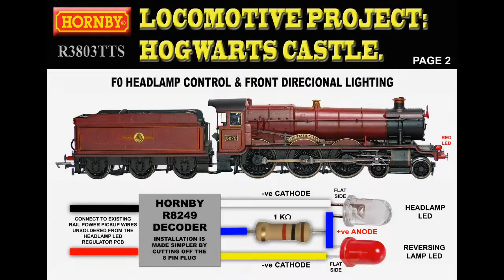Hornby Hogwarts Castle with Headlamp Control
A small collection of videos of Hornby's R3803TTS Hogwarts Castle Locomotive . The first video Demonstrates the Generic Sounds from the Factory Fitted TTS Decoder followed by the Loco running in both Directions on a Hornby Rolling Road. The 2nd video Demonstrates the F0 Headlamp Control as well as the Directional lighting when Loco Reverses (Red LED). The last 3 very short videos just shows the Carriages Un-Lit, Lit and Close-Up. John.